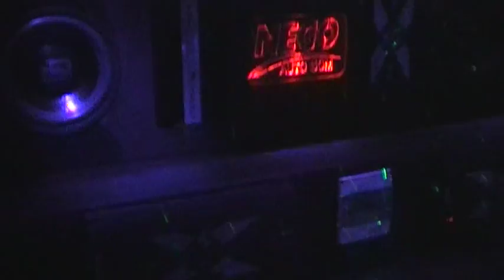STETSOM - Carreta Treme Tudo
Video gravado no evento em Brusque - SC.